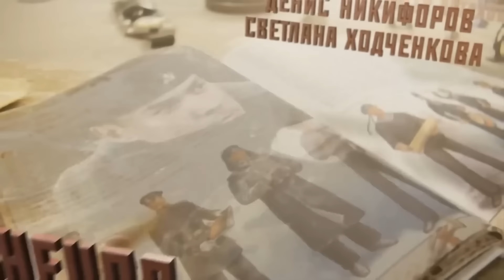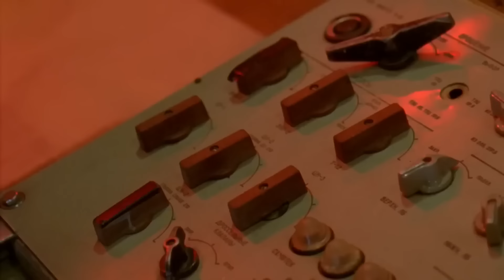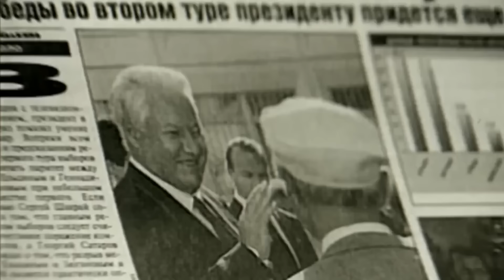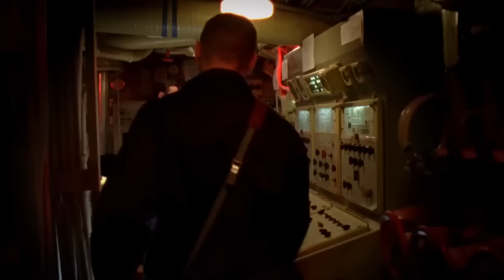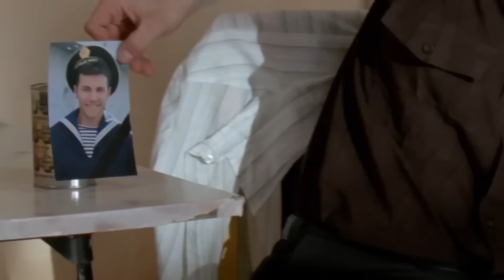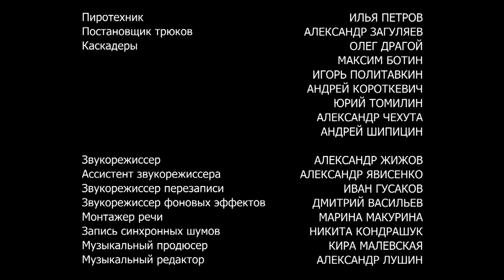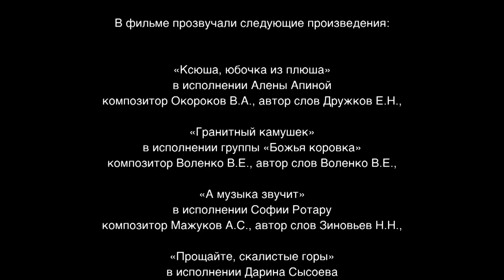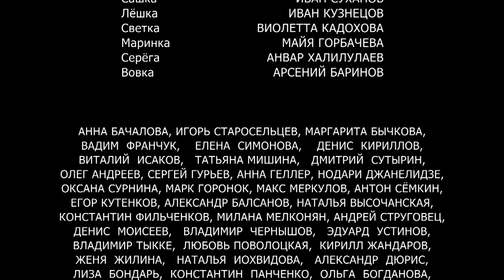ОЧЕНЬ КРУТОЙ БОЕВИК! СМОТРИТСЯ НА ОДНОМ ДЫХАНИИ! "Робинзон" ВОЕННЫЕ ФИЛЬМЫ, БОЕВИКИ